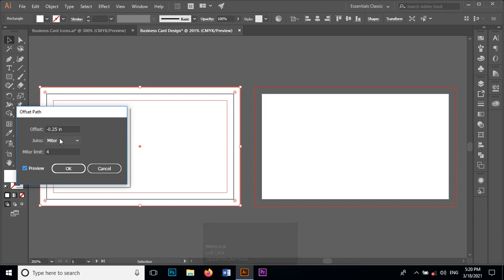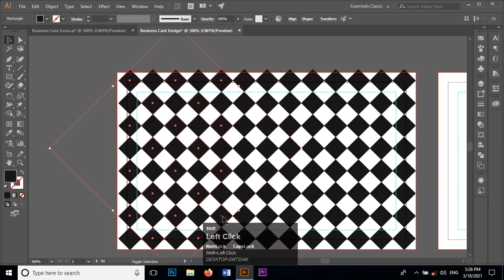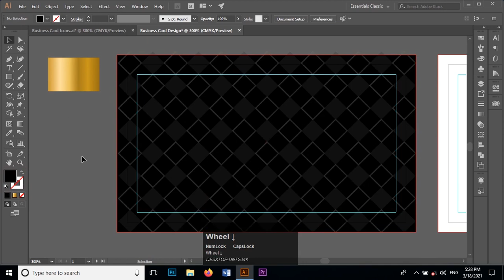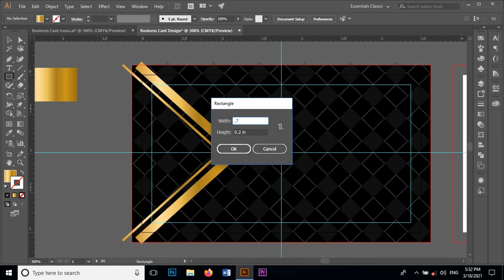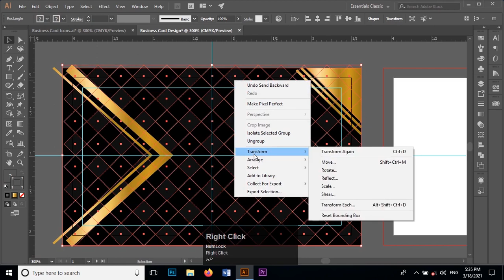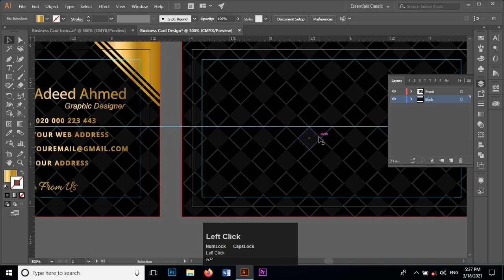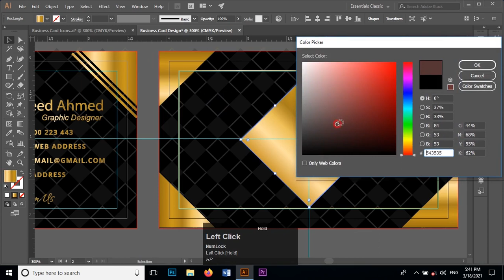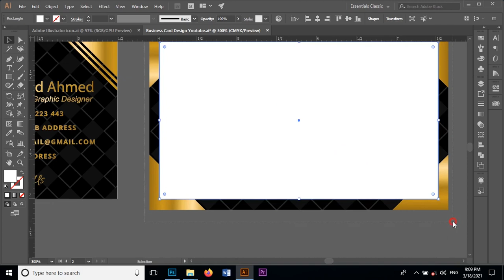Business Card Design In Illustrator | Adobe illustrator tutorials | Graphic Designing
In this video, I will make a business card in illustrator
At the end of the video, all the color codes and their locations are given. You can easily make this gradient with the help of my first video.
Mockup used in this video from graphic wallet My other video
How to make gold gradient text effect in illustrator